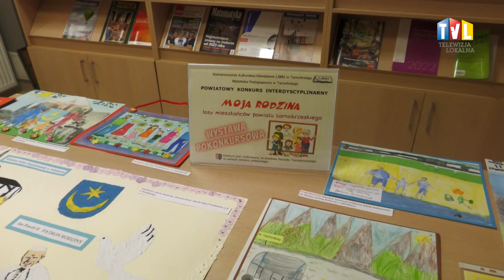2022.10.27 - SIĘGNĘLI DO KORZENI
W Bibliotece Pedagogicznej w Tarnobrzegu rozstrzygnięto 11. edycję Powiatowego Konkursu Interdyscyplinarnego, którego temat przewodni w tym roku brzmiał:  „Moja rodzina – losy mieszkańców powiatu tarnobrzeskiego”.